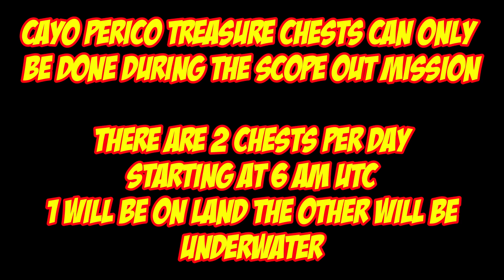Cayo Perico Treasure Chest Locations For April 19th 2023 | GTA 5 Online | The Cayo Perico Heist DLC